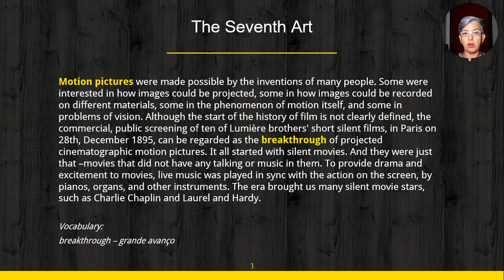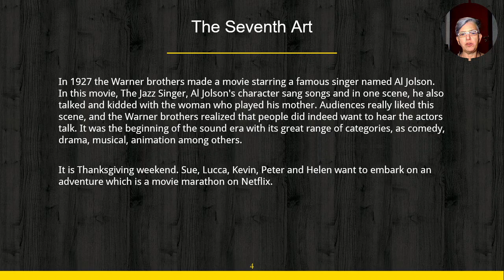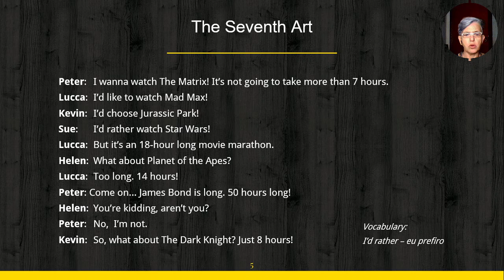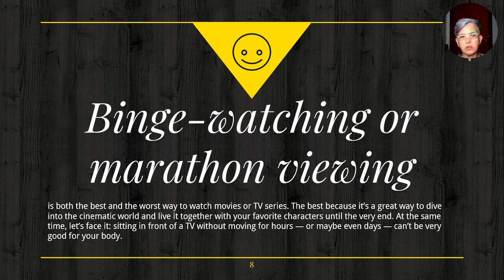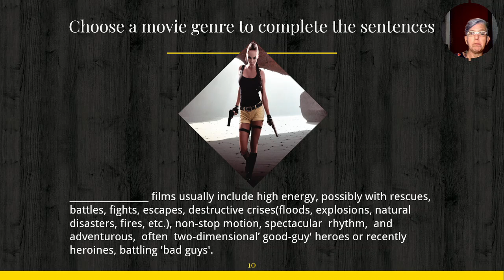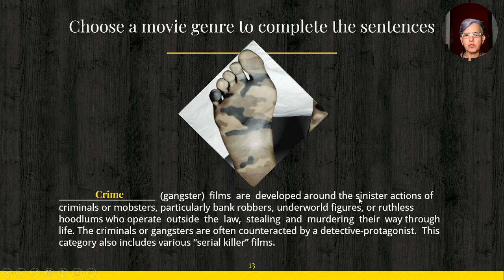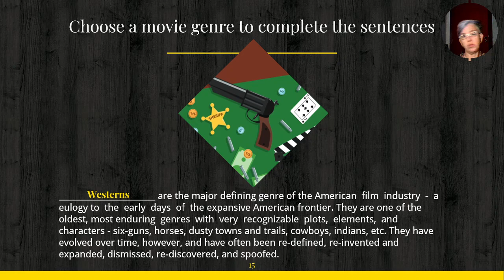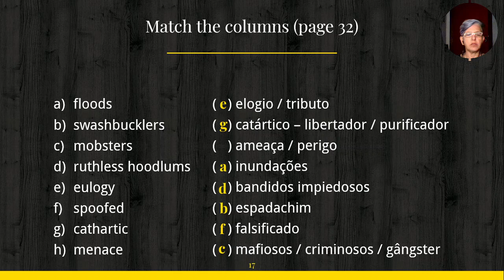9o Ano - Colégio Arquimedes - Aula 36 - Movie Genres